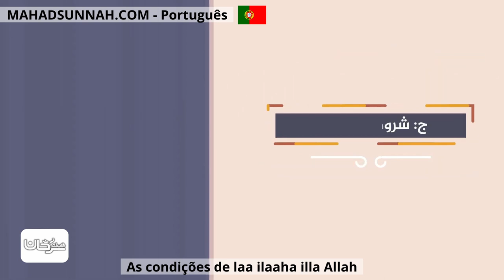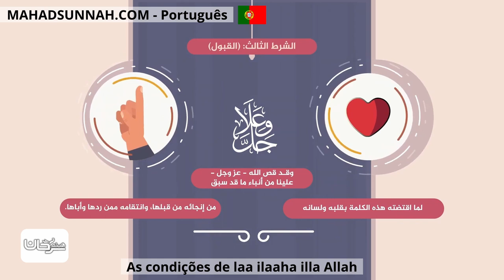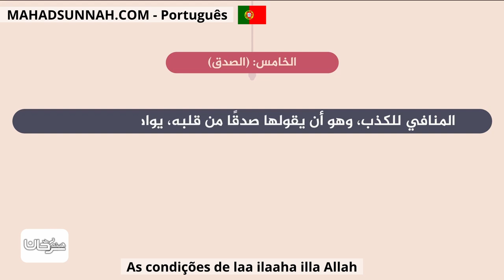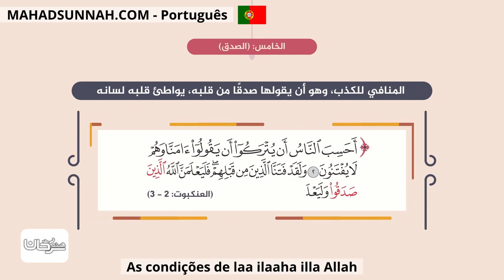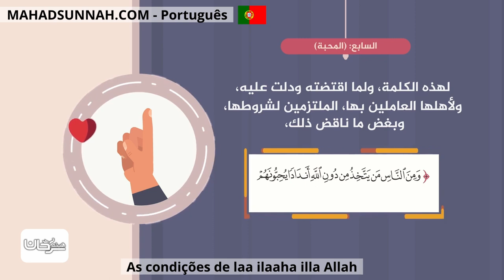As condições de laa ilaaha illa Allah شروط لا إله إلا الله